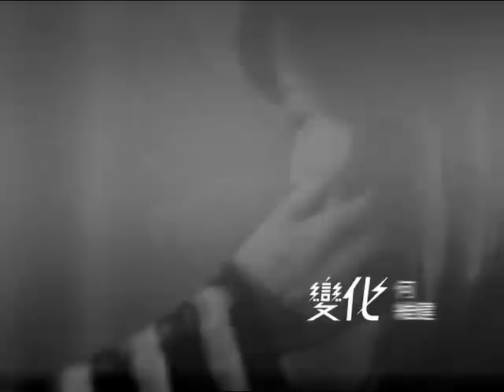何維健 Derrick Hoh【變化 Change】官方 Official MV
變化

作曲: 何維健, 唐達
作詞: 李志清
導演: 陳映之

海變成陸地
快樂的能變成悲劇
那麼愛會不會變成了麻痺

沙變成天梯
醜陋的能變成美麗
那麼你會不會變成我的仇敵

我不是挑剔
可怕的變局
隨時都在背後偷襲

時間會把我把你都變成了灰燼
從擁擠  變距離
沒有人能夠保證永遠在一起

時間會把我把你都變成了回憶
那時候  有沒有
一個不會為時間而變化的你

我不是挑剔
可怕的變局

分開追逐著相聚
辛酸渴望著甜蜜
我們都是一樣窮得只剩下空虛
我買不起  我不確定
絕望谷底有沒有奇跡

從擁擠  變距離
不變的幸福只是  一種劇

那時候有沒有一個是
你愛我我愛你最完美的結局

還是我變成了你最想忘記的回憶